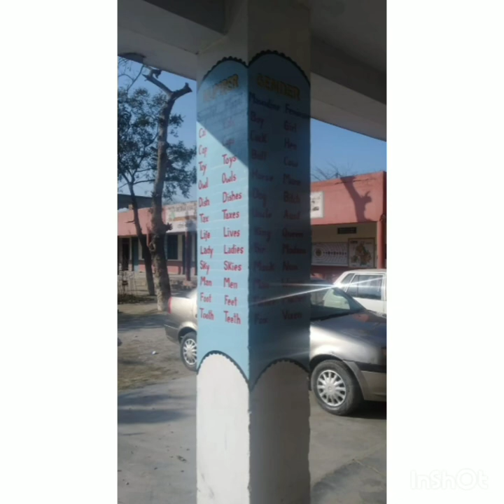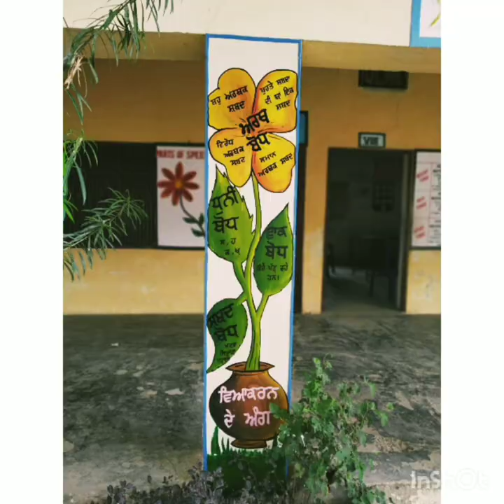Pillars wall painting for school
Pillars wall painting for school. creative ideas  pillar wall painting